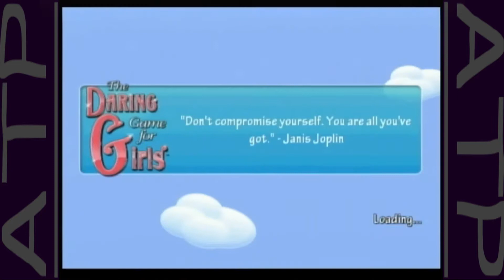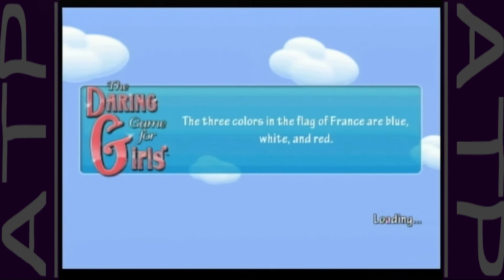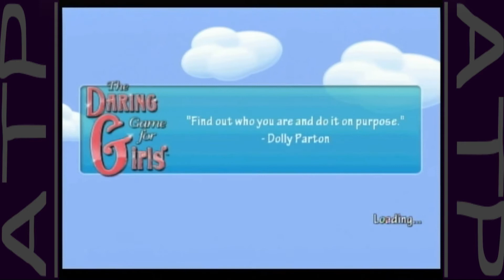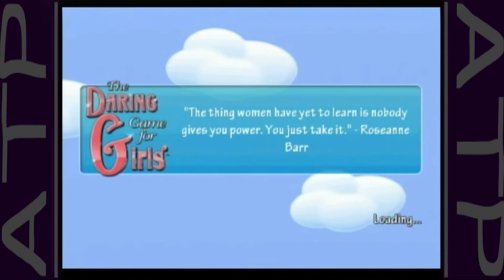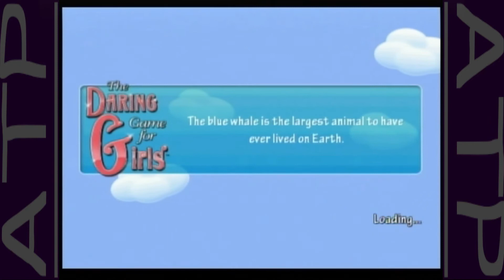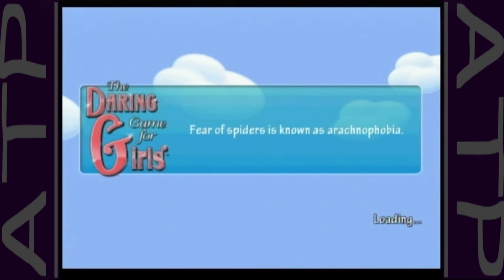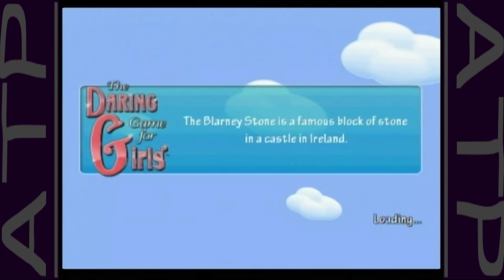Attempt to Play | The Daring Game For Girls | Part 4